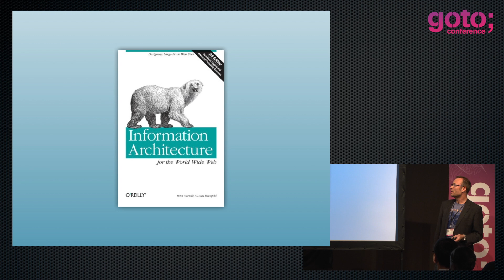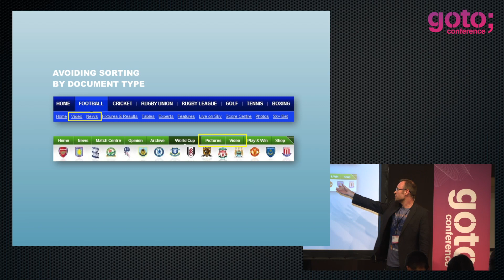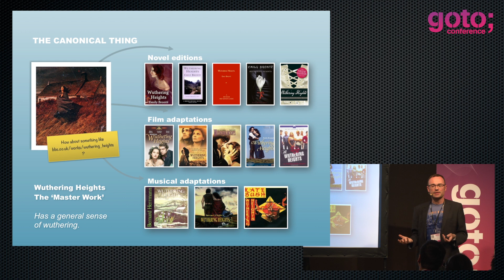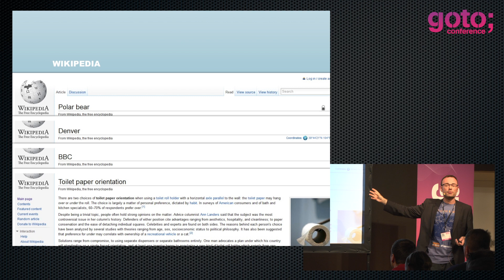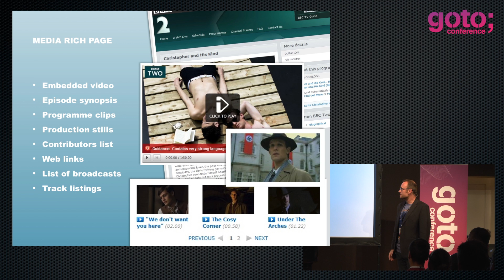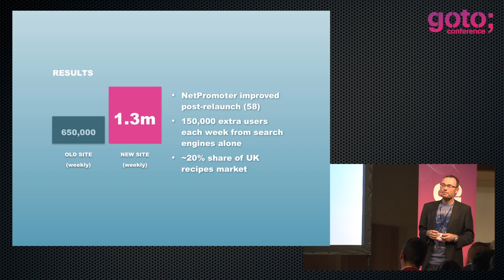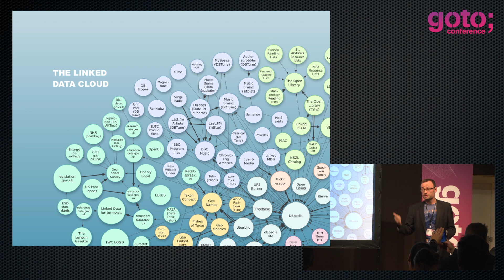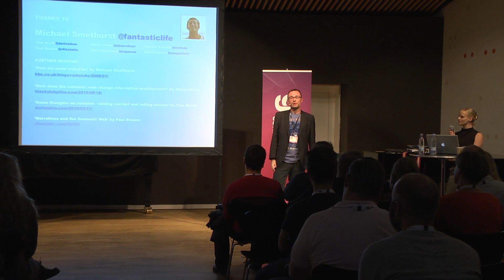Beyond the Polar Bear • Mike Atherton • GOTO 2013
Mike Atherton - Freelance UX Consultant

ABSTRACT
 Clients, Information Architects and UX practitioners need to think more like developers, looking beyond surface gloss to find what really makes for a compelling online experience, and build it into their products from the ground up.

Let's look at how the BBC radically restructured their website using content-centered domain modelling to better map to user's mental models, create a user experience based around meaningful connections between topics, and unlock a wealth of archive content to be more findable, pointable, searchable and sharable. Domain modelling design breaks down complex subjects into the things people usually think about. With food, it's stuff like 'dishes', 'ingredients' and 'chefs'. The parts of the model inter-relate far more organically than a traditional top-down hierarchy. By intersecting across subjects, links themselves become facts, allowing humans and machines to learn through undirected user journeys.

It's a process that brings together designers, developers, users and content strategists as creative partners from the very beginning. You'll learn to unlock the potential of your content, create scalable navigation patterns, achieve simply fabulous SEO, and create scalable, semantically-structured products, stitched into the wider web.